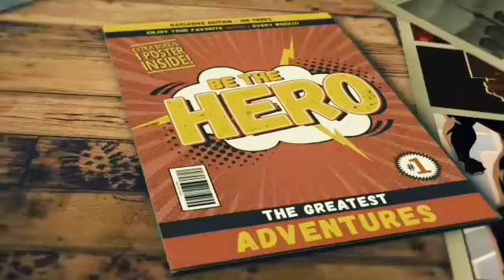Graffiti Sardegna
Krain3...!